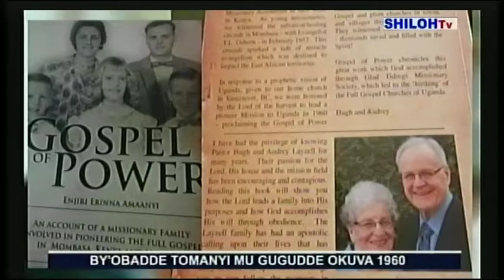PASTOR GRACE KITYO'S BYOBADDE TOMANYI PROGRAM, EPISDE 3. PIEACE-B-SHILOH TV 06292011 1703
PASTOR D.L. GRACE KITYO'S TALK-SHOW  IN BY'OBADDE TOMANYI MU GUGUDDE OKUVA MU  1960 PROGRAM: EPISODE 3, PIECE -B-.

FULL PROGRAM EPISODE 3 WILL BE UPLOADED HERE SOON.